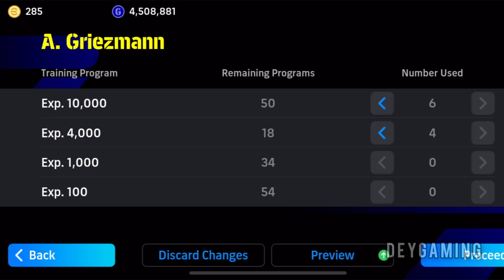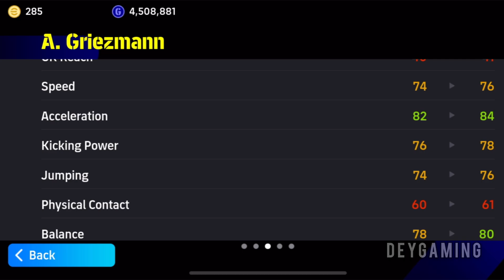🔥Review, Gameplay & Training of Nominating Contract A.GRIEZMANN🔥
Griezmann nominating card review & Gameplay
Nominating card video
best nominating card mid seasons mvps

💥My device: Iphone XR